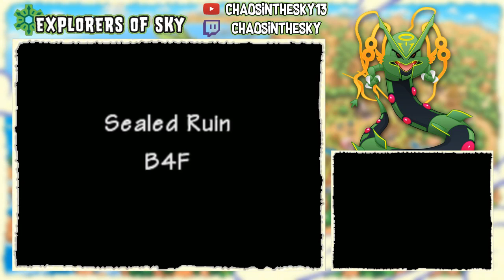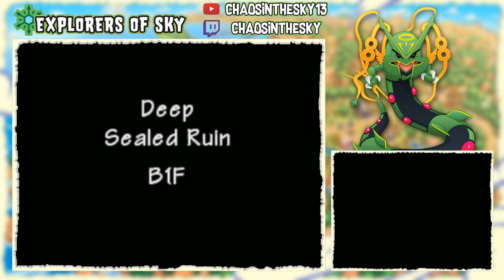Pokemon Mystery Dungeon: Explorers of Sky Playthrough with Chaos part 30: Vs Spiritomb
Time to save my boi Grovyle, because he is the best character in this game.

Pokémon Mystery Dungeon: Explorers of Time and Pokémon Mystery Dungeon: Explorers of Darkness are a matched pair of Pokémon games for the Nintendo DS. The two games were released in Japan on September 13, 2007, and were released in North America on April 20, 2008. They were released in Europe on July 4, 2008. A third version, Pokémon Mystery Dungeon: Explorers of Sky, was released in 2009.

As a sequel to Pokémon Mystery Dungeon: Blue Rescue Team, new features include the addition of Generation IV Pokémon, improved Wi-Fi functionality, and more touch-screen options. 491 of the 493 Pokémon are featured, as Shaymin and Arceus were not officially released at the time of the game's launch. A 21-minute TV special based on the game starring Kurumi Mamiya aired in Japan on September 9, 2007 as a content of the program relating Pokémon, "Pokémon Sunday" produced by TV Tokyo Corporation. It was later dubbed in English in 2008.

In terms of gameplay and premise, the Explorers installments are largely similar to their Rescue Team predecessors; where a human-turned-Pokémon joins an Exploration Society and explores shifting dungeons, fighting hostile Pokémon through turn-based combat. In terms of critical review, it was criticized for repetitive gameplay while receiving praise for its storyline and Wi-Fi functionality. As of 2010, the three games had accumulated worldwide sales in excess of 5.9 million copies.